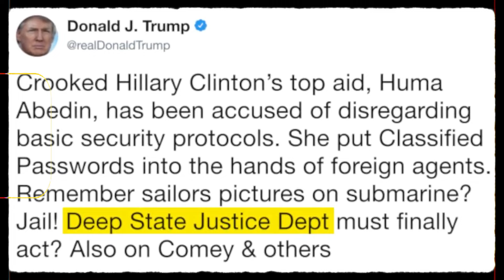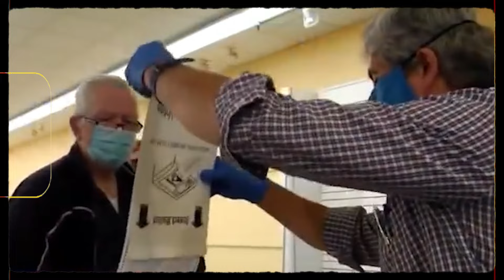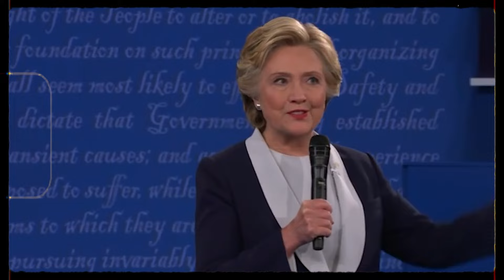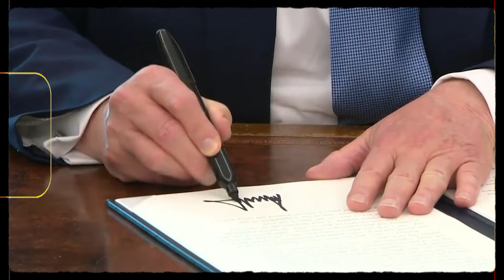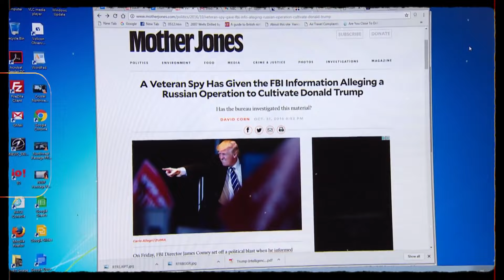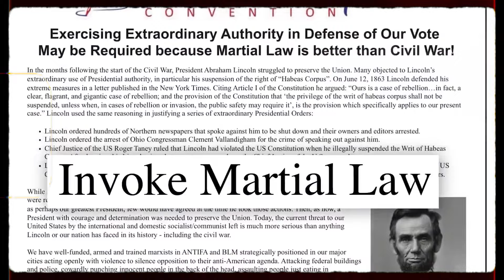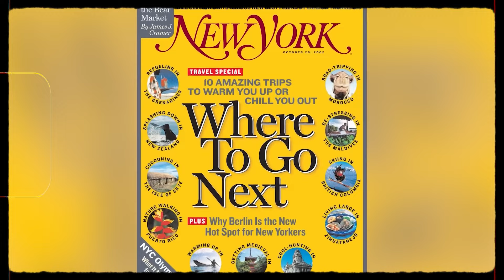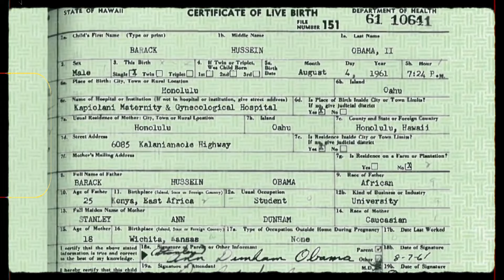Barron Trump Reveals Terrifying Truth About his Father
Donald Trump is undoubtedly one of the most controversial figures in recent American history. From his mysterious family dynamics to his connections with foreign powers, Trump has been at the center of numerous debates and discussions. One thing is certain: he is never boring.
The recent event of an attempted assassination of Donald Trump makes us take a second look at the controversies surrounding him and his family, specifically his young song, Barron Trump.